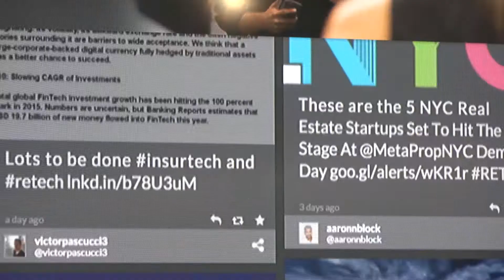Highlights: MetaProp NYC Demo Day 2015/2016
Meet the graduates of MetaProp NYC's New York City Demo Day, including:
Rentalutions
SocialSign.in
Radiator Labs
Notion
Optii Solutions

About MetaProp NYC: MetaProp NYC is the world’s premier real estate technology nexus and RETech accelerator. Each year, the best technology driven real estate industry startups are selected to participate in the MetaProp NYC accelerator’s 22-week intensive growth program based in New York City. The program culminates in a Demo Day for partners, investors, VCs and media.